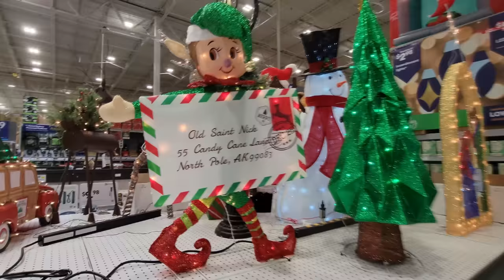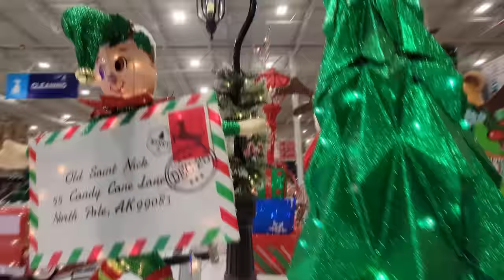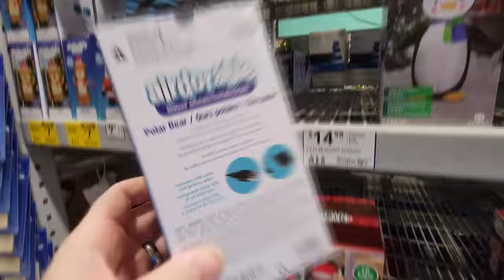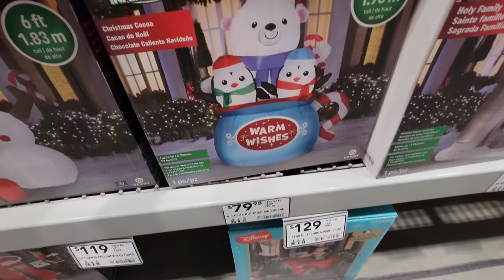CHRISTMAS 2021 at LOWE'S in VENICE FLORIDA